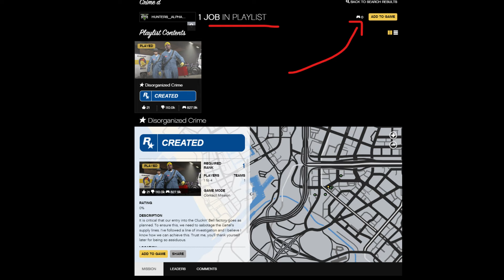*NOVO* GTA Online Cluckin' Bell Farm Raid - Glitch Repetir Final do Golpe Solo (GTA 5 Money Glitch)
GTA Online Cluckin' Bell Farm Raid Repetir Final SOLO

XBOX ONE - XBOX SERIES X|S JOB IN PLAYLIST Crime Desorganizado

GTA 5 - DLC / Atualização GTA Online The Cluckin’ Bell Farm Raid* | Personalização novo carro da policia Gauntlet Interceptor Policial
GTA 5: NOVA DLC / Atualização GTA Online The Cluckin’ Bell Farm Raid* Novo Carro CANIS TERMINUS